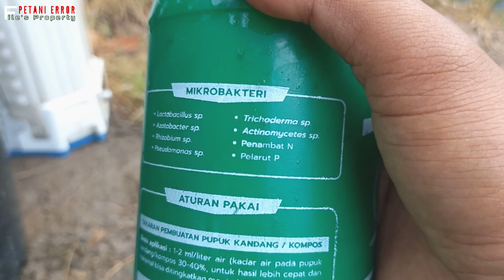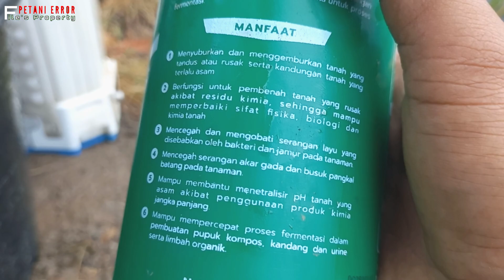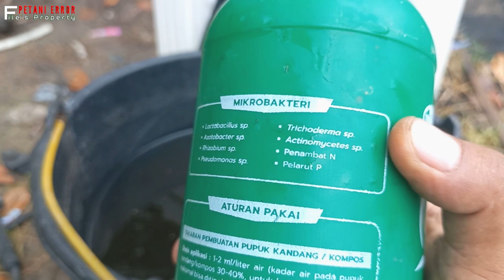Cara Mengembalikan Kesuburan Tanah Yang Telah Jenuh || Ramuan Dekomposer M21 SAKTI +++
Simak cara penggunaan M21 Dekomposer agar tanah semakin gembur, subur, dan sehat.

Yuk, ikuti saja selengkapnya...
Serta janga lupa kritik dan sarannya

Terima kasih
Best Regard